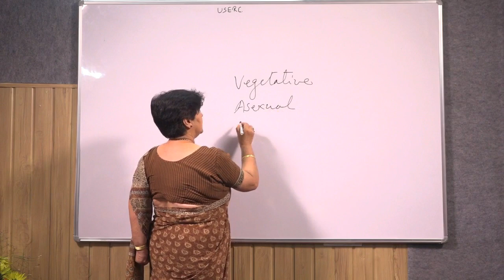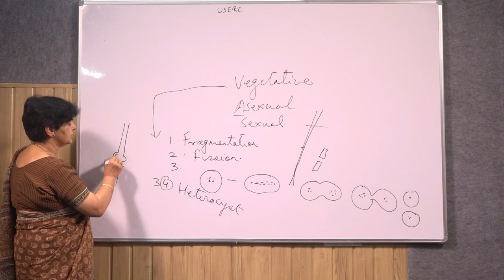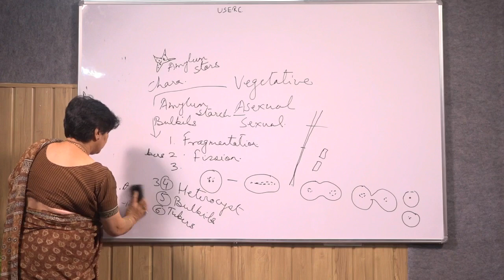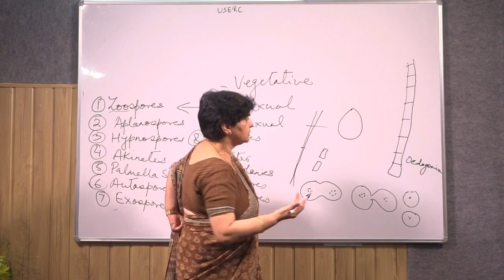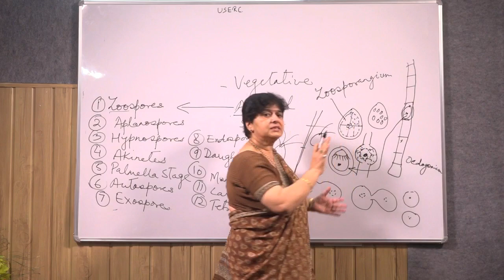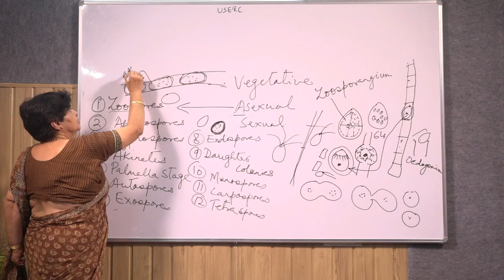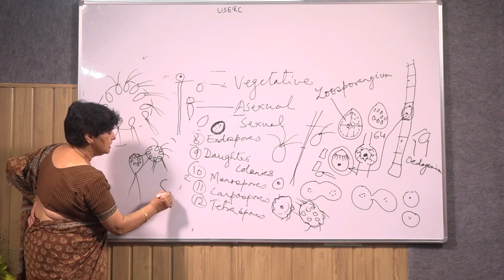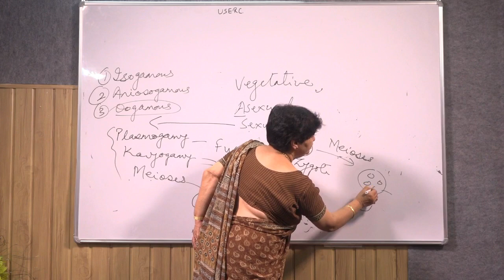Algae by Prof. Uma Palni